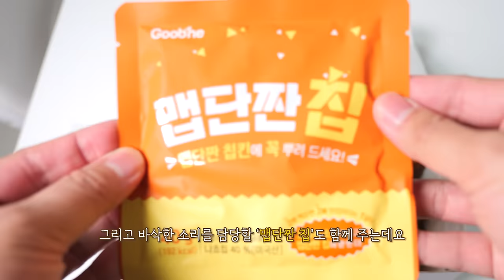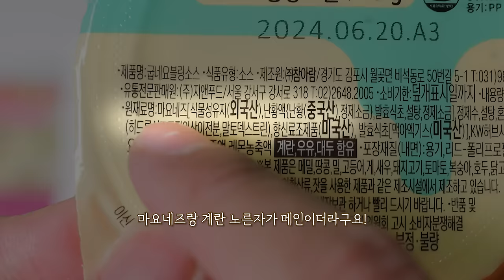굽네 뿌링클? 맵단짠칩킨 솔직후기 신메뉴 리얼사운드 먹방 | Chicken Eatingshow mukbang asmr